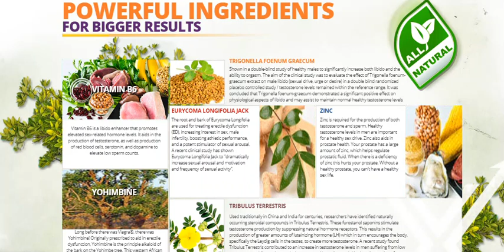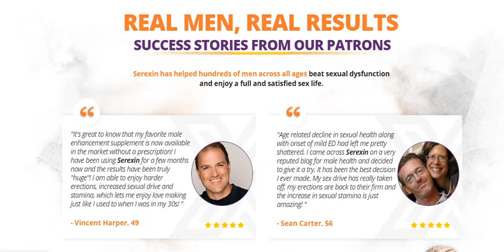Serexin Reviews-Does This Ingredients 100% Natural?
Serexin Male Enhancement Formula claims to be the best prescription-free performance booster on the market. If you’re struggling in the bedchamber, you’re not alone. Many men can expertise performance problems at some purpose in their lives. And, sometimes it’s due to age. Or, sometimes it’s as a result of of mood, stress, or even medication. So, it’s not uncommon to lose your sex drive, stamina, or even your size. And, these are the 3 things the Serexin Formula claims to fix naturally. But, does this formula really work, or does it simply need your hard-earned money? will it facilitate restore your performance? Well, let’s find out together! Or, you can save time and click on below currently to check if it created the #1 spot!

Serexin Male Enhancement Pills ar supposed to be 100 percent natural. And, the mainly claim to facilitate boost your drive, improve your stamina, and even help with circulation below the belt, AKA, your size. Now, of course, what man wouldn’t want a very little boost during this department? Even men while not performance problems would in all probability prefer to be larger, last longer, and wow their partner more. But, is the Serexin Price really price it? And, can this formula even improve your overall performance? Well, that’s what we needed to grasp. Because, not all performance pills are created the same. So, let’s see if this is an honest one. Or, if you want to avoid wasting time, just click below currently to see if it created the #1 spot!

What Is Serexin Male Enhancement Formula?

When it comes to your performance, you probably need to be the simplest. No man wants to fail their partner in the bedchamber. And, as age or other factors take over, this inevitably starts happening. But, that doesn’t mean you have to place up with it. In fact, there are several performance product on the market these days. But, how do you grasp if Serexin Pills ar price trying? Well, that’s what we’re here to help with. Because, this formula certainty knows however to draw individuals in. It claims to help boost your size initial of all. Naturally, what man wouldn’t want to be a very little larger below the belt? On prime of that, this formula claims to help increase your drive, which naturally decreases as you age. Next, it also claims to facilitate you last longer and have additional endurance. So, it’s easy to see what role player you to the current formula within the initial place. But, is the Serexin Cost price it?